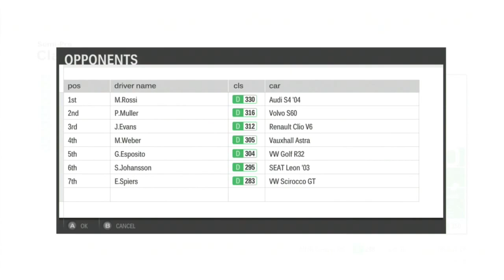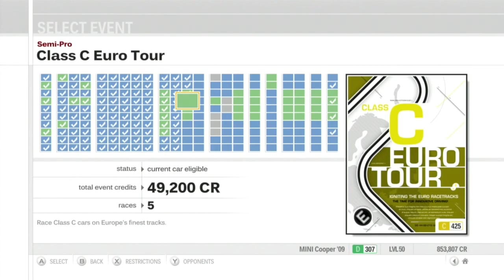Let's Play Forza Motorsport 3 - Part 147 - Class D Euro Tour